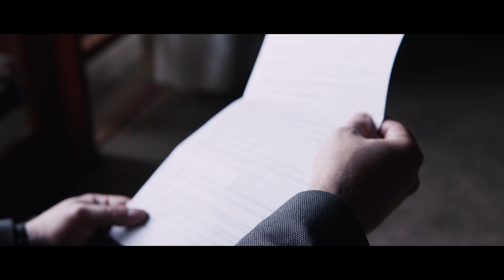An Eye 4 An Eye Cinematic Wedding Film Ricard & Larne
🎥✨ Captivating Love's Story: An Eye 4 An Eye Wedding Film at Kloofzicht Lodge & Spa ✨🎥
👰🤵 Love is a beautiful journey, and we had the honor of documenting the magical chapter in Ricard & Larne love story! 📽️💕
Join us on a cinematic adventure as we relive the most enchanting moments of a special day. From the heartfelt vows to amazing views, a love story unfolds like a fairy tale.
🌟 Witness the love that binds them, the laughter that fills the air, and the tears of joy that touch our heart. 🌟
Get ready to be captivated by the emotions, the love, and the sheer magic of this unforgettable day.🎉